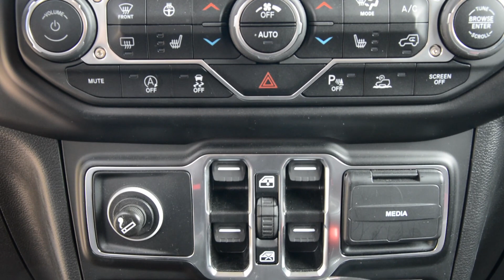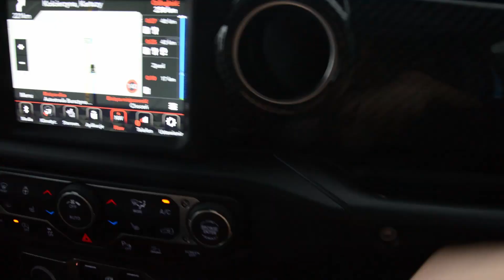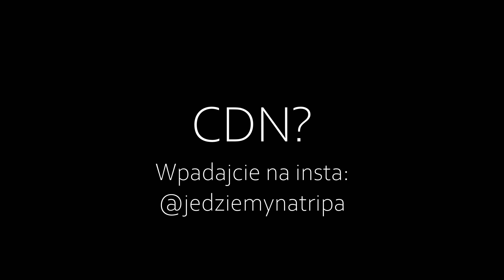Czas na przygodę #1 JEEP WRANGLER RUBICON I KASZUBY